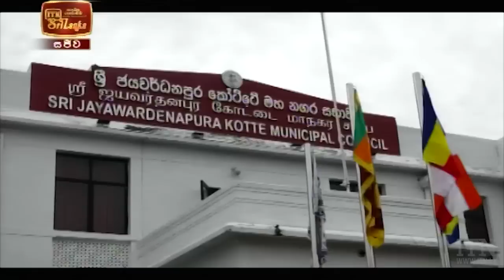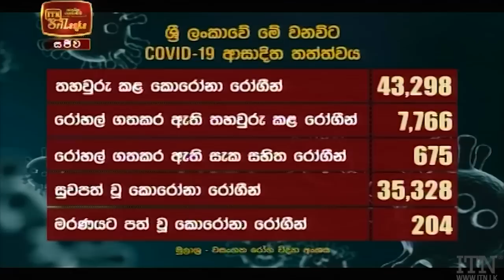ITN News 2021-01-01 | 12.00 PM